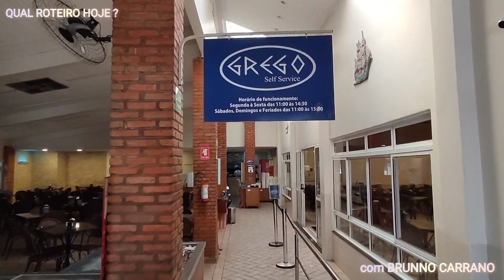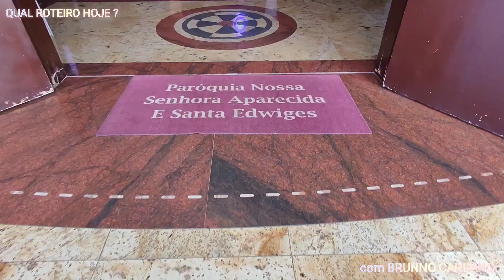NOVA SUIÇA - GOIÂNIA